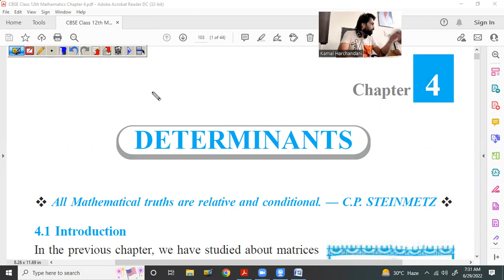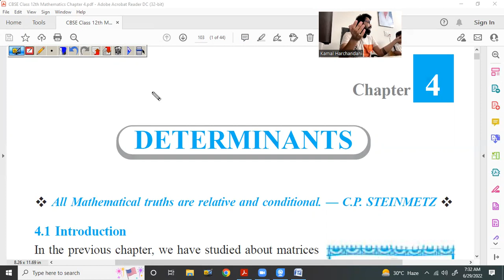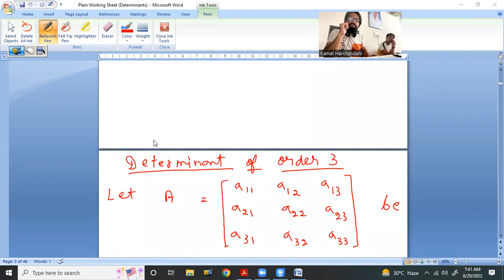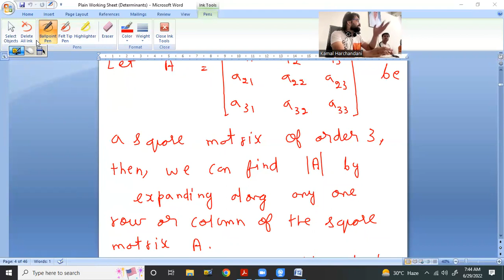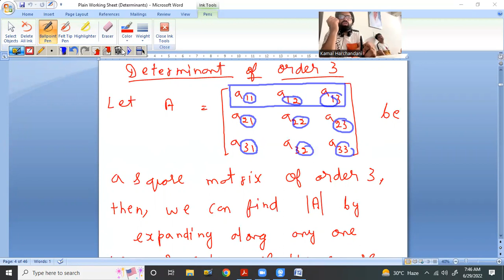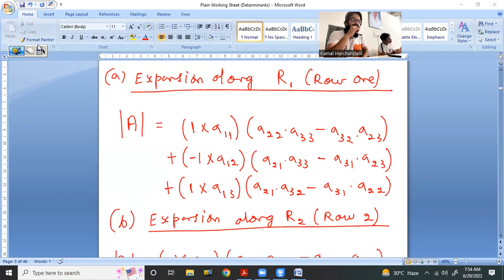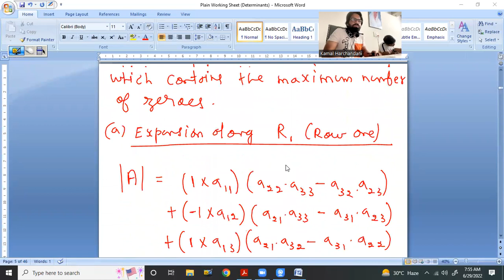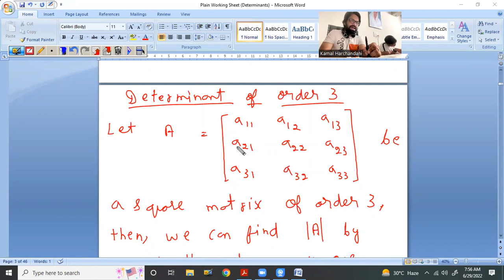29 Jun 22 Class 12th Maths (Determinants -Introductory Class -Meaning, Definition & Process to find)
- what is meant by Determinants ? - Meaning and Definition

- Determinant as a single representative number (real or complex) associated with all the elements of a Matrix.

- Process of finding the determinant of a Square Matrix of order 1x1, 2x2 and 3x3

- Effect on the value of the Determinant of a Square Matrix when the Matrix is multiplied by a Scalar